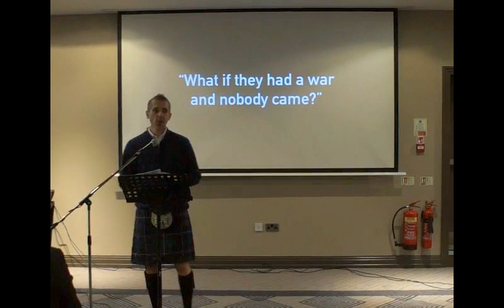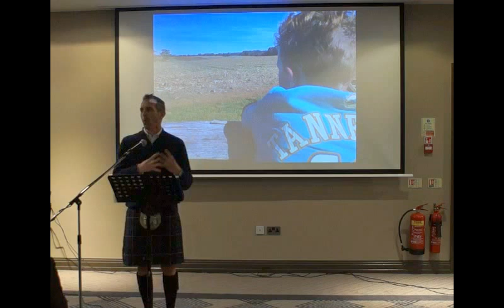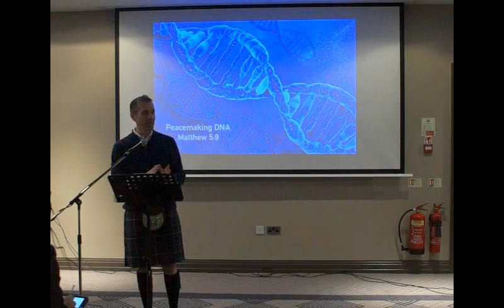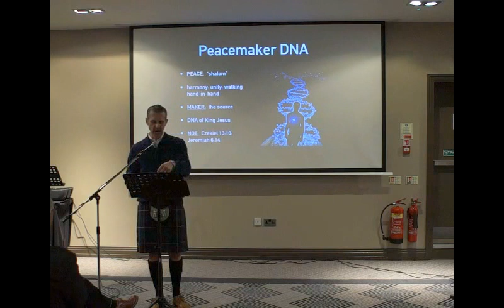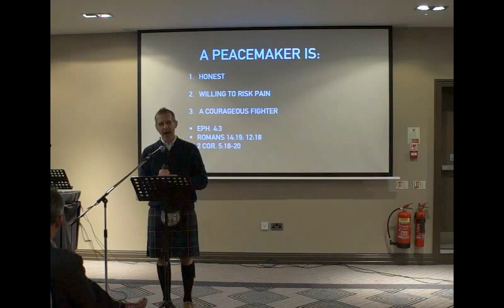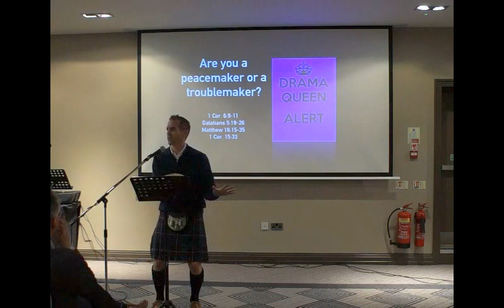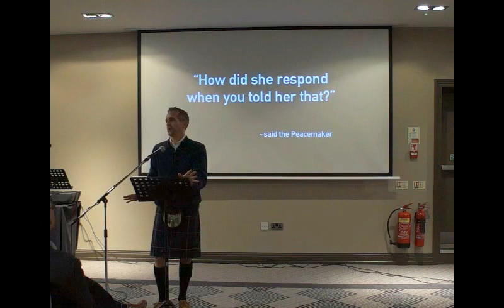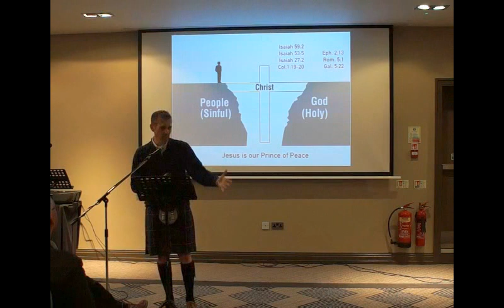Hiking Boots: Peacemaking DNA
Marcus continues to teach the Edinburgh Church of Christ from Matthew 5... sons and daughters of God are peacemakers...just like him.